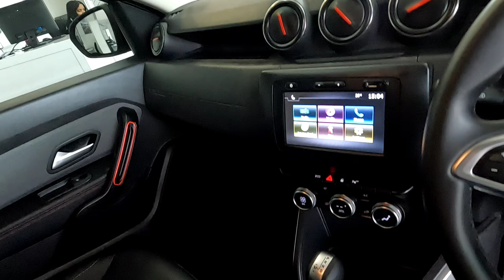RENAULT DUSTER 1.5 dCI TECHROAD EDC - Renault Pietermaritzburg 033 341 7600